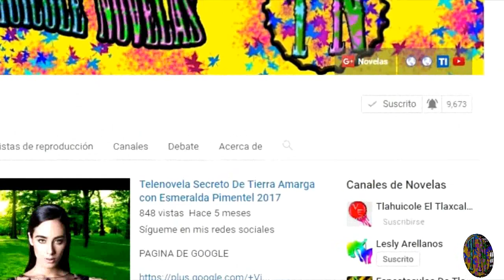Nueva versión de Maria Isabel para este 2018 con la guapa actriz Scarlet Gruber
Ignacio Sada podría realizar un nuevo remake de la telenovela Maria Isabel y tiene como protagonista a la actriz venezolana Scarlet Gruber…